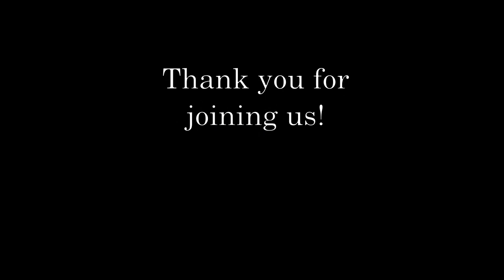Service, Sunday, August 13, 2023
Live streamed service from Gateway Alliance Church in Plymouth, New Hampshire. Thank you for worshiping with us!

Made New
Matthew 5
Luke 9
Colossians 3